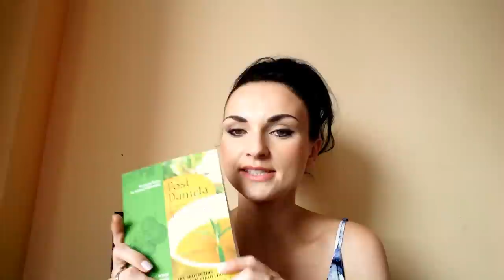Odpowiedzi od doktor Ewy Dąbrowskiej - dlaczego nasze włosy wypadają po poście?